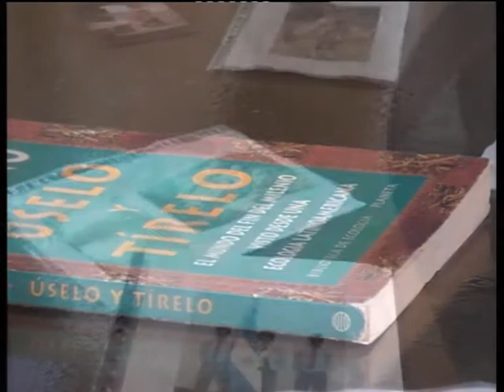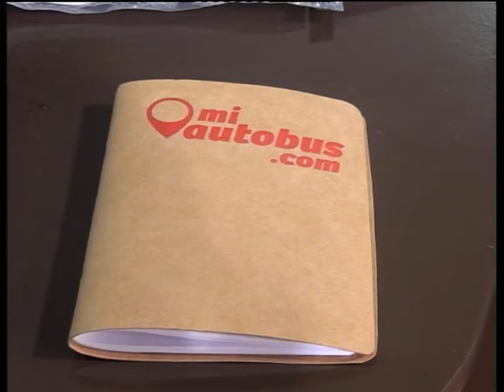En Voz Alta | Joaquín Di Mario Bloque 03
Joven, emprendedor y empresario: Joaquin Di Mario es de Alta Gracia y es uno de los creadores de la APP MiAutobus.com. Su proyecto está ternado por la revista Punto a Punto como "La Startup del Año". Vamos a conocer su historia. Mirá el programa completo en nuesto sitio web